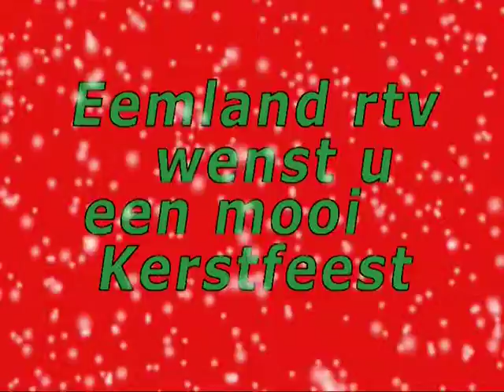baarnse kerst wensen eemland rtv 2009